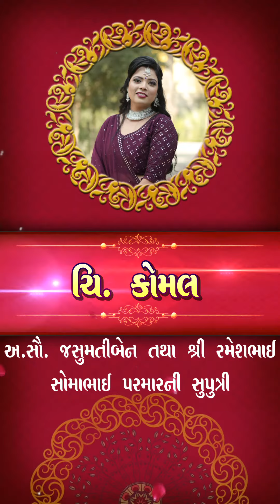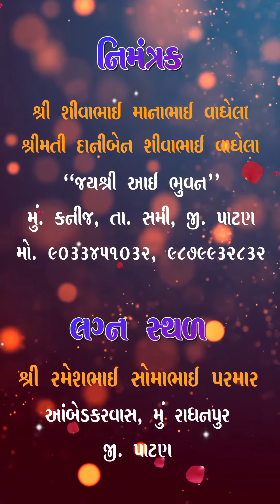Wedding Invitation Ahmedabad Gujarat I Invitation Video Maker in Ahmedabad I FX Films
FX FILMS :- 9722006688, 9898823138